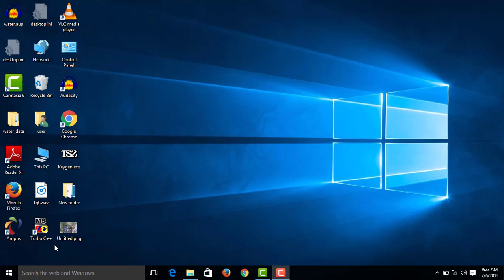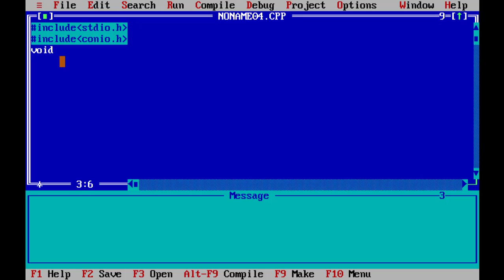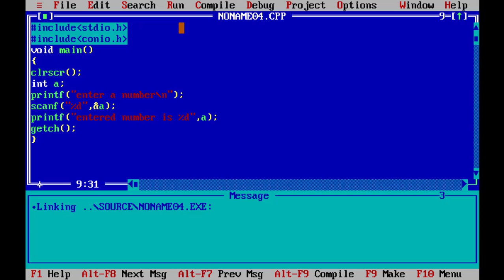Input Output Statements In C Programming - Malayalam #5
Scanf - Basics - isanacademy
In this video you are gong to familiarize about scanf used in C .

For Complete Course:
C Programming :

Address: isanacademy
Caltex, Kannur
PIN - 670002